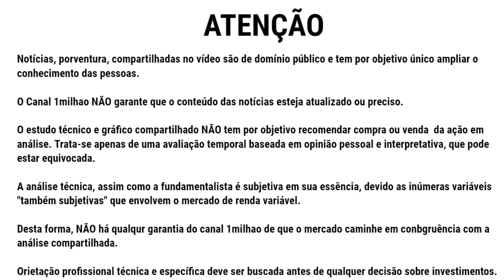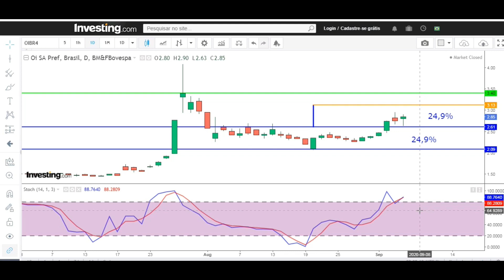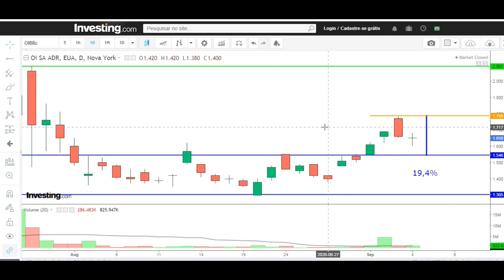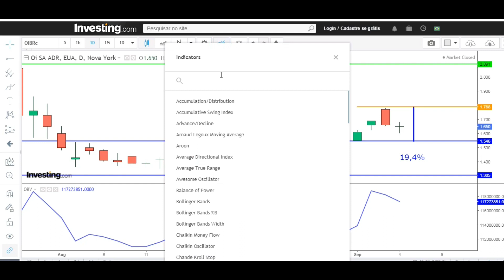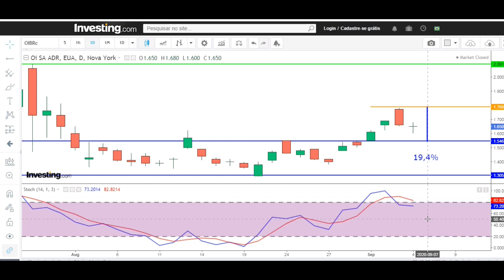OIBR4 +20,7% NA SEMANA OIBRc +9,3% AQUI A NOSSA ANÁLISE TÉCNICA SEMANAL DE OIBR4 E OIBRC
Comprar vender ou manter em carteira para curto, médio ou longo prazo? Compartilho neste vídeo uma atualização de análise técnica e gráfica das ações preferenciais de OI SA OIBR4 e das ADR de Oi SA OIBRC . O objetivo do vídeo não é indicar compra nem venda, mas sim analisar o momento gráfico da ação OIBR4 e das ADR de OISA OIBR-c para que vcs próprios tomem melhor suas decisões de entrada e saída dos papéis.

Oi SA (B3: OIBR3, OIBR4), anteriormente conhecida como Telemar, é uma concessionária de serviços de telecomunicações do Brasil. É a maior operadora de telefonia fixa e a quarta maior operadora de telefonia móvel do Brasil, sendo também a terceira maior empresa do setor de telecomunicações na América do Sul. Ao final de 2017 a base de clientes da operadora era de 59,7 milhões, divididos em:15,9 milhões de UGRs residenciais, compreendendo telefones fixos, Banda Larga e TV por Assinatura;36,6 milhões de clientes no segmento de mobilidade pessoal, sendo 29,9 milhões de usuários pré-pagos e 6,7 milhões de pós-pagos;6,5 milhões de usuários no segmento Empresarial/Corporativo, divididos telefones fixos, móveis e Banda Larga; e 0,6 milhão de telefones de uso público."

Formada a partir da privatização do Sistema Telebrás em 1998, a Oi SA herdou grande parte do sistema de telefonia fixa existente no Brasil até então, sobretudo após a aquisição da Brasil Telecom. No total, a Oi SA possui concessões para a oferta de serviços de telefonia fixa em 25 estados brasileiros, além do Distrito Federal, atuando também através de autorizações nas regiões atendidas pela Vivo, Algar Telecom e Sercomtel. A empresa oferece serviços de telefonia, televisão por assinatura e internet banda larga. Em 2010, a Oi SA adquiriu a Portugal Telecom, mas vendeu os ativos operacionais portugueses em 2015 para a empresa de telecomunicações holandesa Altice.

Aquisição da Brasil Telecom

Mapa da região incorporada à área de cobertura da Oi SA após a aquisição da Brasil Telecom, e antes do início das operações da empresa no estado de São Paulo em 2008.
A Oi SA fez uma oferta de 5,8 bilhões de reais para comprar a operadora de telefonia fixa e móvel Brasil Telecom. Na intenção de expandir a Oi SA, o então presidente do Brasil, Luiz Inácio Lula da Silva permitiu por meio de um decreto presidencial a compra da Brasil Telecom pela Oi SA, algo que não poderia ser regulamentado naquela época. O negócio foi acertado entre as duas empresas e a Oi incorporou a Brasil Telecom no dia 17 de maio de 2009.

Em 1 de janeiro de 2010 a Portugal Telecom assinou um contrato com vista à aquisição de 22,4% da Oi iniciando uma parceria estratégica entre ambas as empresas. No mesmo ano, é anunciado a compra da Portugal Telecom pela Oi SA.

Em 13 de abril de 2011, Luiz Eduardo Falco anunciou aos colaboradores da companhia seu desligamento, alegando o fim de um ciclo na companhia.

Em 28 de fevereiro de 2012 a Oi SA anuncia a permuta de ações para reestruturação da empresa, a Portugal Telecom deixa de ter 11,05% das ações ordinárias para deter apenas 0,05% das ações ordinárias da empresa, passando a deter 0,02% de todo seu capital.

ATENÇÃO: As informações divulgadas neste vídeo são de domínio público e tem por objetivo ampliar o conhecimento das pessoas.
O autor não garante que o conteúdo e dados mencionados neste vídeo estejam precisamente atualizados ou completos.  As informações disponibilizadas no vídeo e o estudo gráfico apresentado NÃO tem por objetivo influenciar investidores a negociar ações de OI  SA.  A eventual divulgação de dados econômicos não caracteriza qualquer forma de aconselhamento ou recomendação dirigida aos usuários quanto ao que fazer (ou deixar de fazer) em relação aos seus investimentos. Orientação profissional técnica e específica deve ser obtida antes de qualquer decisão sobre investimentos.
Não mantemos qualquer vínculo com a empresa OI S.A.
A análise técnica em questão é, em sua essência, temporal, interpretativa e subjetiva, não levando em consideração quaisquer fundamentos de caráter econômico, seja de cunho intrínseco, setorial ou global.

Referências:
Websites: